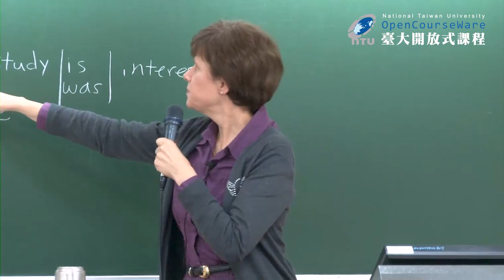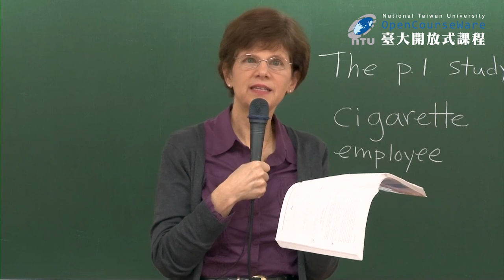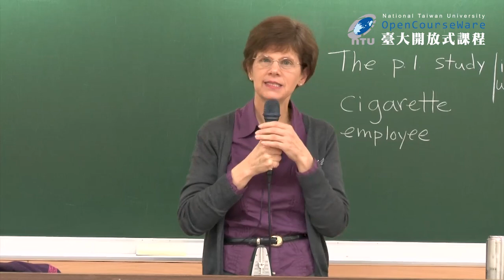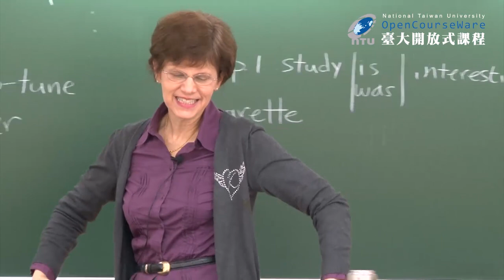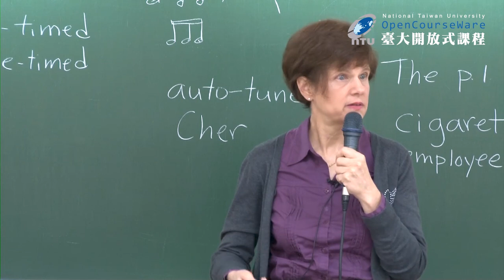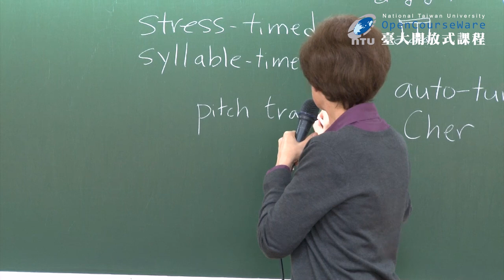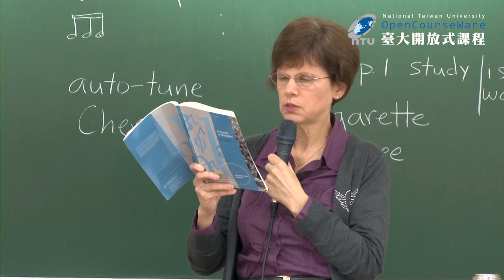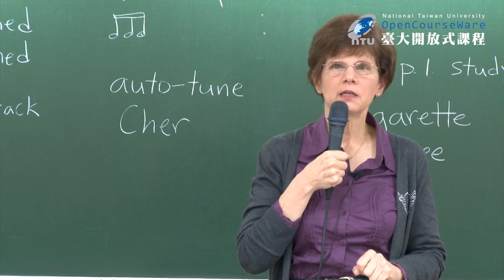英語語音學一 25. Stress, Rhythm, and Intonation (2020 updated)